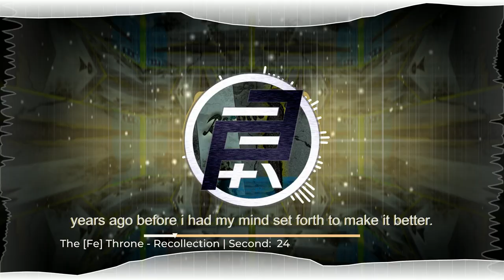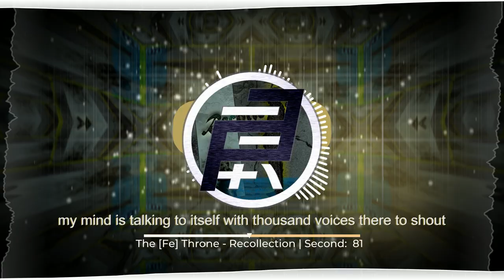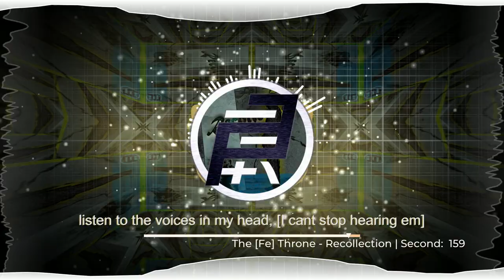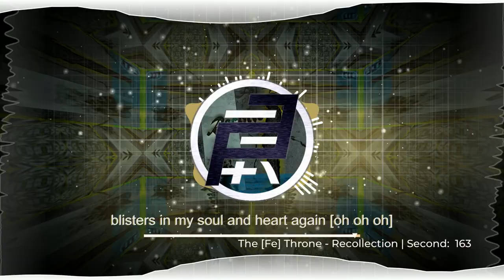The [Fe] Throne - Recollection (Prod. kanebeats)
This is my submission for the Kane Beats Rap Contest
🎼 This beat was produced by Kane Beats and is called "Maniac"
   • You can find the beat on following websites:

📱 Stalk me!

❗Important:
   • My beats are FREE to use for NON PROFIT.
   • You MUST credit me in the title and description (prod. The [Fe] Throne) with a link to my YouTube and Soundcloud channel in the description.
   • NO EXCEPTIONS!